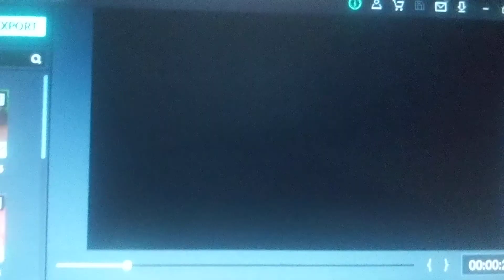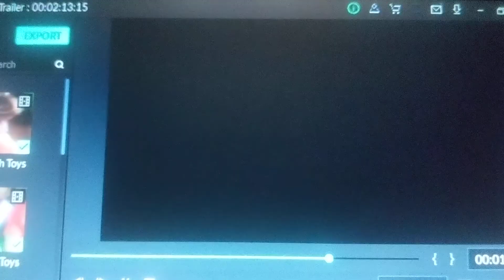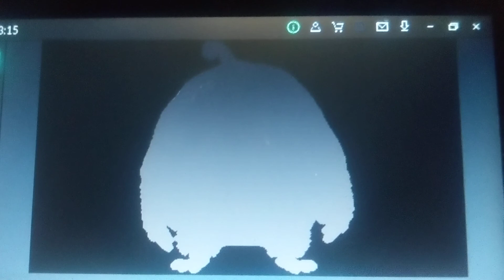Batman 1989 Plush Toys Trailer